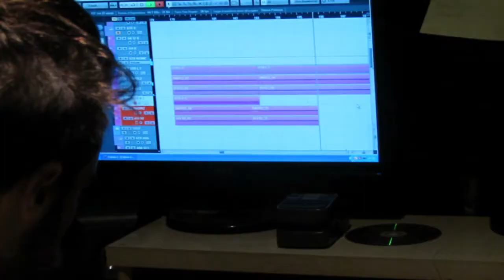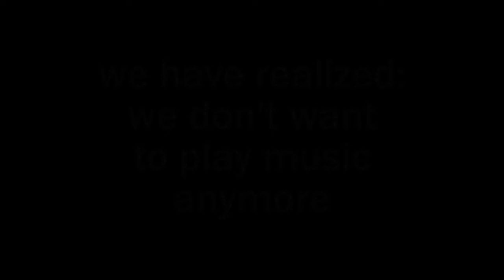WakeUpCall - TheSingles 2014/15 recording sessions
Recording Sessions Diary for the new WakeUpCall singles.
WakeUpCall will release 3 new singles during 2014/2015 produced @ The Form studio (Italy) by Antonio Aronne.